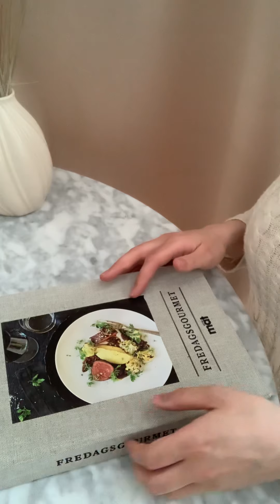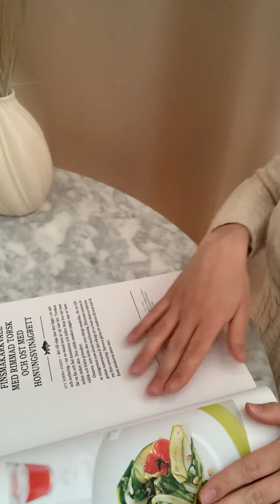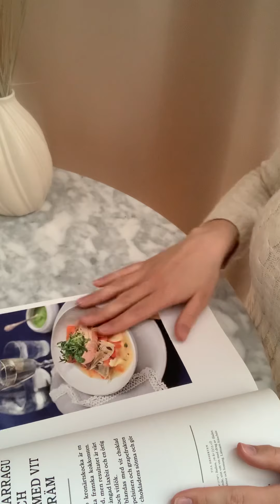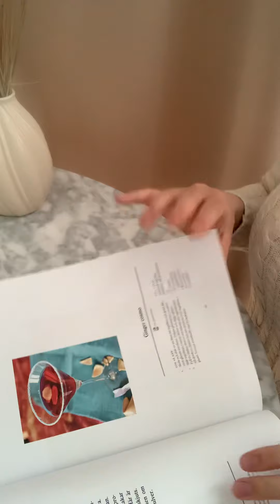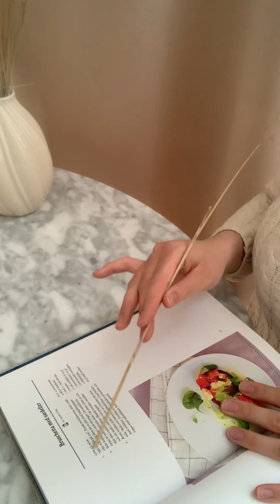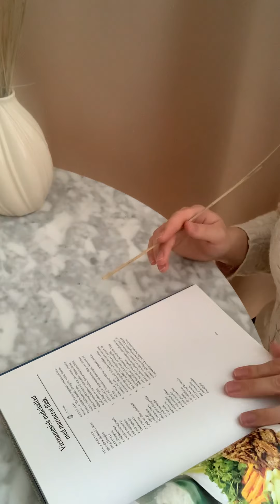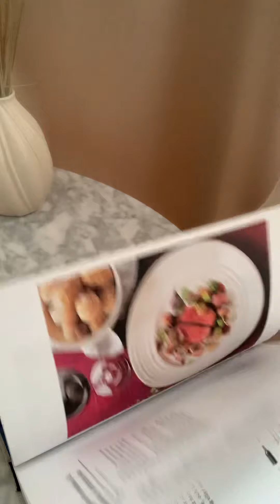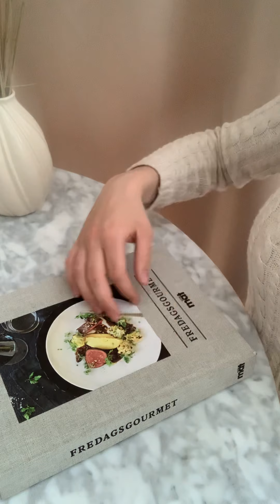ASMR 20 minutes page turning & tracing on pages | tapping sounds | book & paper asmr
Tonight I’m looking through my cookbook, turning pages, tapping on book, finger tracing on book and pages. Lots of paper sounds, tapping sounds and tracing sounds on paper.
20 minutes of page turning asmr.

I also have a lot of personal attention videos 😊

Stay safe💕